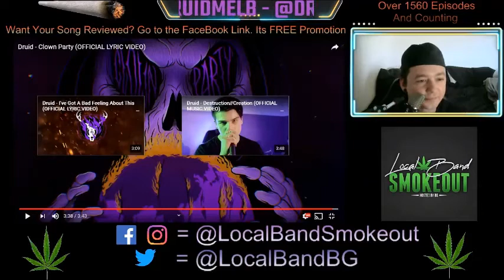Druid - Clown Party - Episode 1566